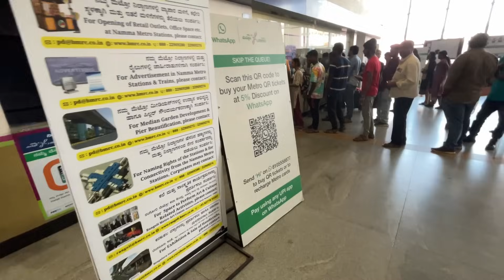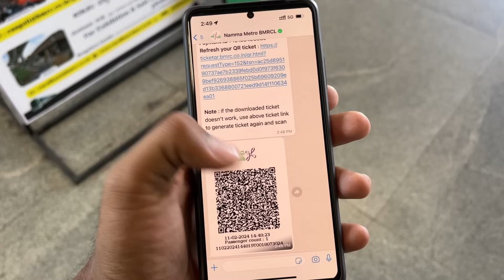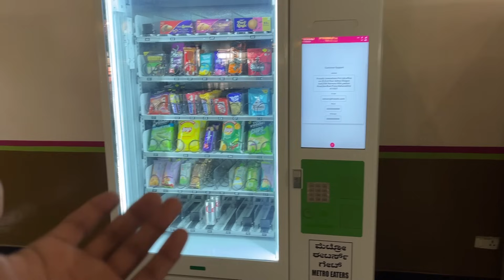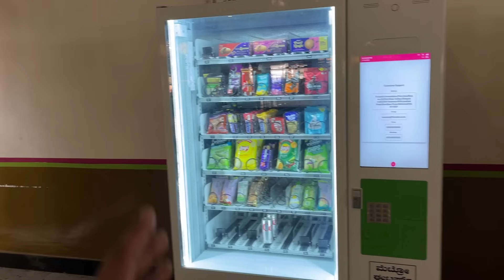Travelling in Futuristic Metro of India 🇮🇳 | Namma Metro Bangalore